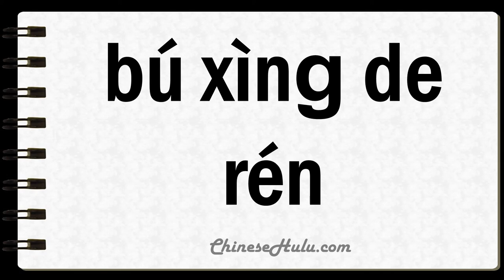How to Say Wretch in Mandarin Chinese